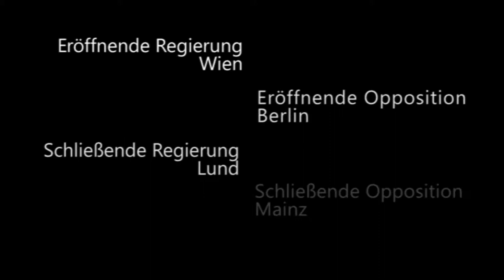4/8 DDM Berlin 2014 Viertelfinale Wien, Berlin, Lund, Mainz Eröffnende Opposition Redner 2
Der zweite Redner der eröffnenden Opposition aus Berlin beim

Eröffnende Regierung: Wien
Eröffnende Opposition: Berlin (kamen weiter)
Schließende Regierung: Lund (kamen weiter)
Schließende Opposition: Mainz